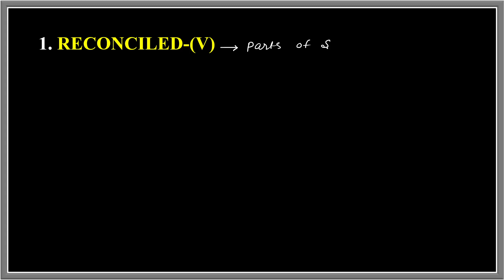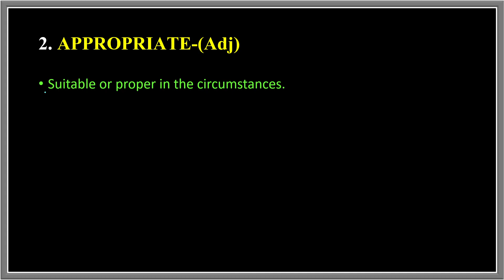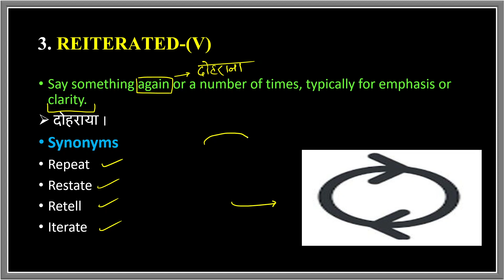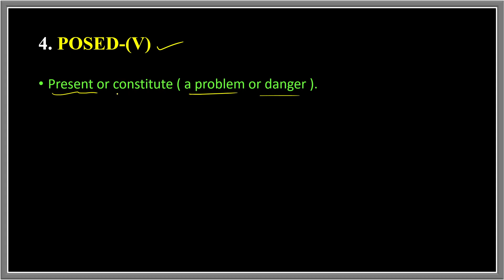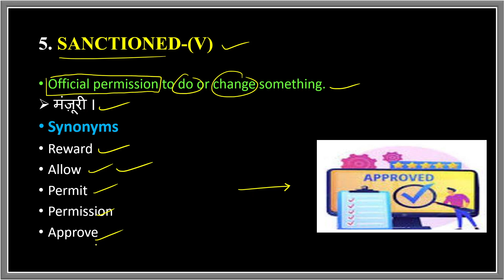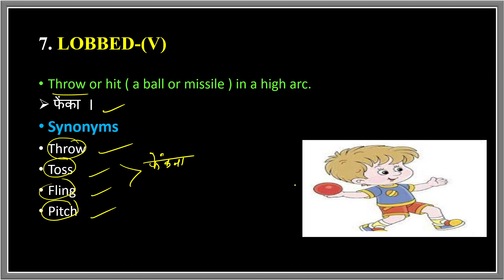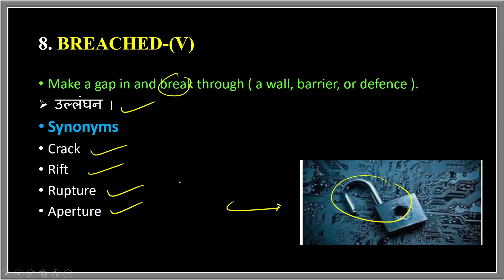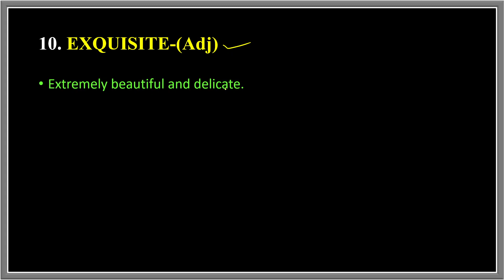14 February 2023 The Hindu Editorial Vocabulary || Learn Till Life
14 February  2023 The Hindu Editorial Vocabulary

Vocabulary Practice
Vocabulary Show
Daily Vocabulary - Learn 10 Important English Words
Daily Vocab
10 Daily Use Smart English Words with Meaning | Improve Your English Vocabulary Words

editorial today
ibps
rrb clerk
sbi po
daily vocab
adda247 vocabulary
vocab adda247
Today editorial